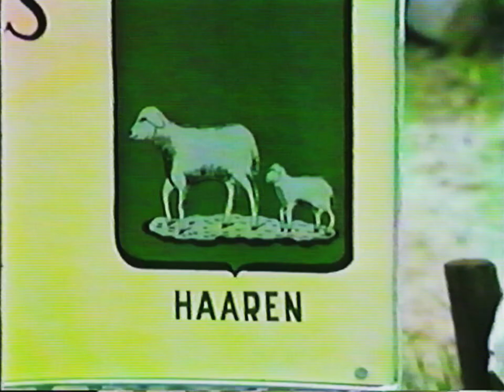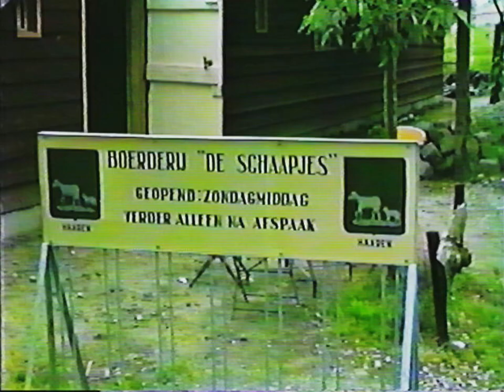Rabobank Udenhout 1982